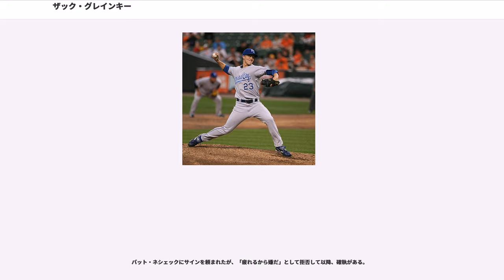ザック・グレインキー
ドナルド・ザカリー・グレインキー（Donald Zackary Greinke，1983年10月21日 - ）は、アメリカ合衆国フロリダ州オーランド出身のプロ野球選手（投手）。右投右打。MLBのアリゾナ・ダイヤモンドバックス所属。

日本の報道等ではグリンキーとも表記される。

少年時代、リトルリーグの試合で来日した経験がある。その時もらった五円玉をお守りにして首から下げている。高校時代、にゲータレード最優秀野球選手（Gatorade National Baseball Player of the Year）に選出され、ベースボール・アメリカは高校生として最も優れた選手の一人と評した。

カンザスシティ・ロイヤルズは当初、2002年のMLBドラフトで大学生投手を1巡目で指名する予定だったが、スカウトから「彼はどの大学生よりも早くメジャーに昇格できます」という推薦を受け、グレインキーを1巡目（全体6位）で指名。

はA+級ウィルミントン・ブルーロックスとAA級ウィチタ・ラングラーズの2球団合計で15勝4敗・防御率1.93を記録し、オールスター・フューチャーズゲームのアメリカ選別に選出された。シーズン終了後には、カロライナリーグの最優秀投手やロイヤルズ傘下の最優秀投手に選出された。

は開幕をAAA級オマハ・ロイヤルズで迎え、5月22日に2002年のMLBドラフト1巡目で指名された投手の中で最も早くメジャーデビューを果たした。球団史上、20歳でメジャーで登板経験のある投手はグレインキーの他にブレット・セイバーヘイゲンのみである。この年は8勝11敗ながら、防御率は3.97。新人王投票でも4位となった。

は5月15日時点で0勝4敗で、防御率3.09など投球内容はよかったが、6月以降は調子を落とし、シーズン通して5勝17敗（アメリカンリーグ最多敗戦）、防御率は5.80。

の春季キャンプで社会不安障害によりチームを離脱、自宅で生活を送った。後にグレインキーはカンザスシティ・スター紙のインタビューで「僕のうつ病は自殺したくなるほど重度のものではなかったけど、先発で投げるのがいやになって、だんだん試合に出たくなくなったんだ。しまいには野球が嫌いになって選手を辞めたくなったんだ。」と語っている。6月にマイナーで復帰し、9月22日にメジャー初登板、3試合を投げ、1勝0敗、防御率4.26という成績に終わった。

は4月26日のミネソタ・ツインズ戦でトリー・ハンターの顔面直撃の投球以降、その直後の2試合の登板で計12失点を記録するなど制球が悪化。5月10日以降はリリーフとして登板していたが、8月24日に先発登板。それ以降、シーズン終了までに7試合に先発登板し、防御率1.85を記録。

は32先発でリーグ2位の23回クオリティ・スタートを記録し、5回を投げ切れなかったことは1回のみと安定した投球を見せた。投球回は初めて200の大台を上回り、防御率3.47は球団史上にケビン・エイピアーが3.40を記録して以降最良（規定投球回以上）だった。シーズン終了後の1月26日に球団と4年総額3,800万ドルで契約延長した。

は4月に5勝0敗・防御率0.50・44奪三振と両リーグ最高の成績で月間最優秀投手に選出された。また、昨シーズンから4月24日にかけて38イニング連続無失点を記録し、ケビン・エイピアーの球団記録を16年ぶりに更新。オールスター初選出を果たし、8月25日のインディアンス戦では15奪三振を記録し、マーク・グビザーの球団記録を21年ぶりに更新。33試合の先発登板で16勝8敗・防御率2.16（リーグ1位）・242奪三振を記録し、シーズン終了後にはアメリカンリーグのサイ・ヤング賞を受賞。最下位チームからの受賞はのロジャー・クレメンス（当時トロント・ブルージェイズ）以来、16勝での受賞はアメリカンリーグでは当時最少勝利（ストライキで短縮されたシーズンを除く）となった。

は10勝14敗と負け越した。

2010年12月19日に内野手のユニエスキー・ベタンコートと共に、アルシデス・エスコバー、ロレ...